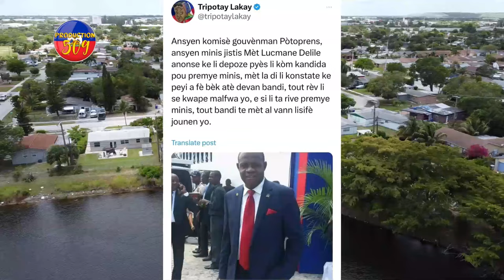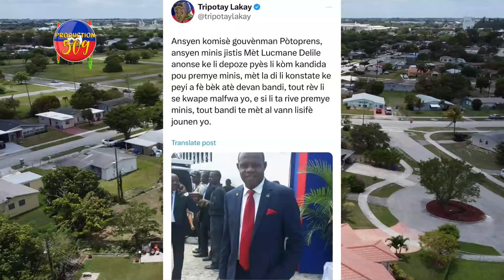JEFF Kanaran DEPOZE Zam Li KONVÈTI, Mèt LUCMANE 72h Tan Voye Gwo Mesaj Bay BANDI Yo